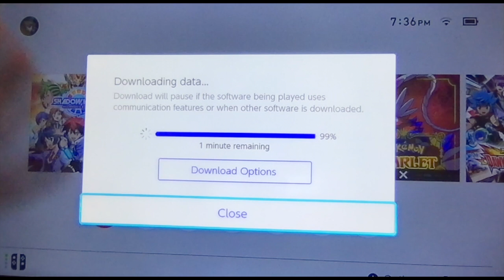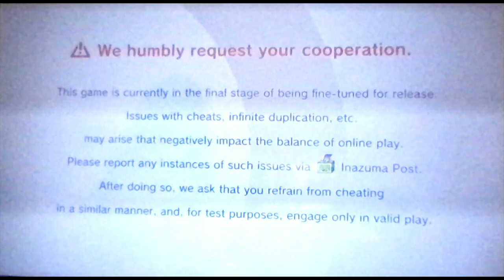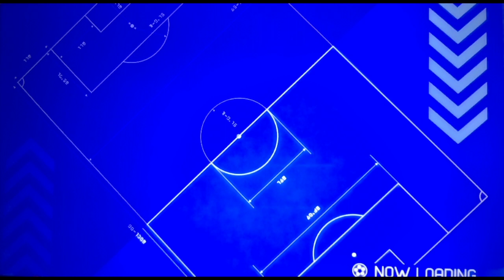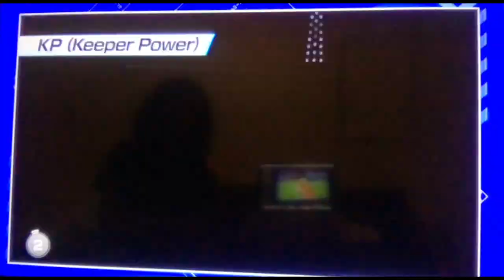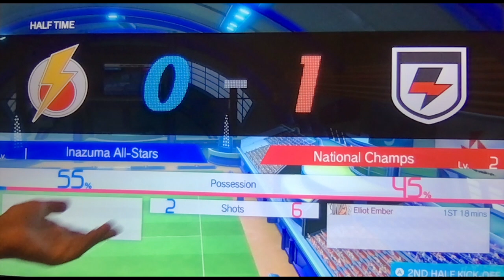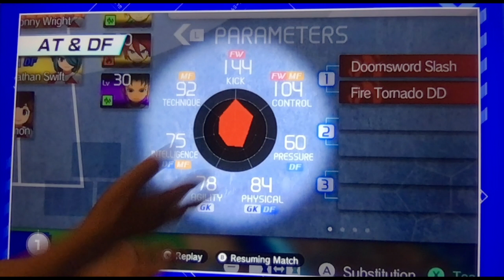Inazuma Eleven: Victory Road Demo: The Demo Begins!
Hey guys, it's Vanity Ezel back at it again with another Inazuma Eleven video. This time, we finally get to play the demo version of the long awaited Inazuma Eleven game that has been in the making for over a decade now; Inazuma Eleven: Victory Road. We have our very first match and have a blast with it despite our pessimistic outlook. Let's Play Football!